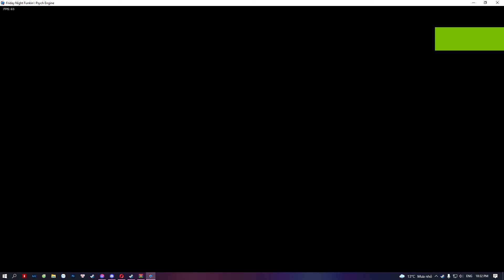friday night funkin vs corrupted pibby finn(B SIDE)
Come And Learn With Pibby | Video: